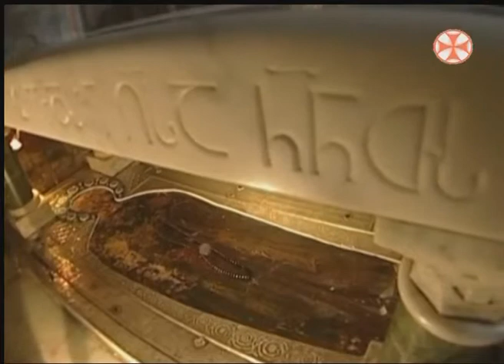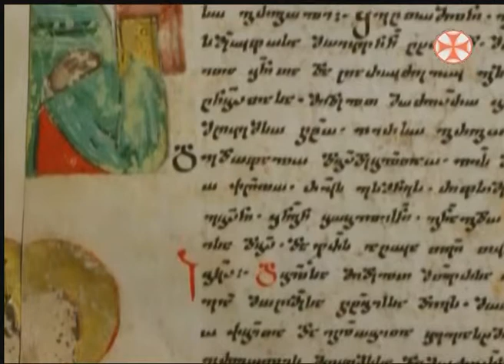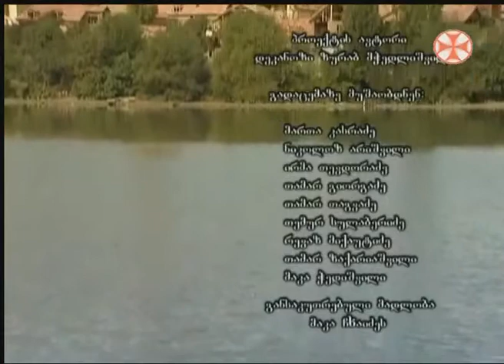ივერიის ეკლესია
ტელეკომპანია ერთსულოვნება
2014 წელი